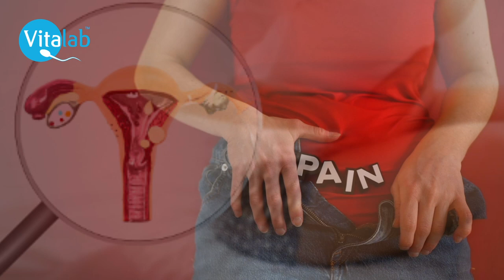Dr Yossi Unterslak on the Symptoms of Endometriosis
In this short video- Dr Yossi Unterslak - discusses the symptoms of endometriosis and what to look out for.

March is Endometriosis awareness  month and as such we are here to educate and help you identify these symptoms.